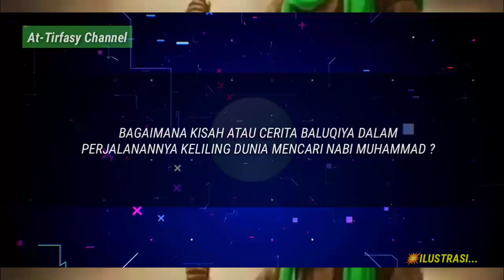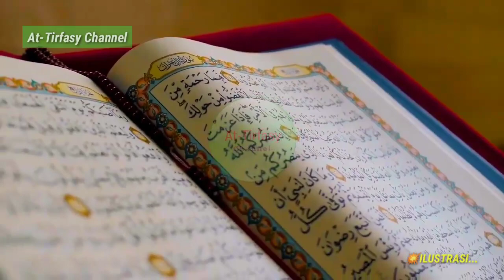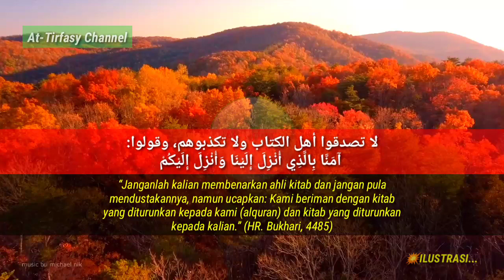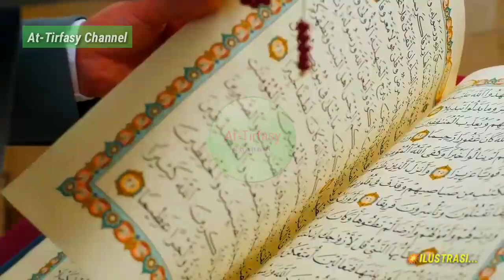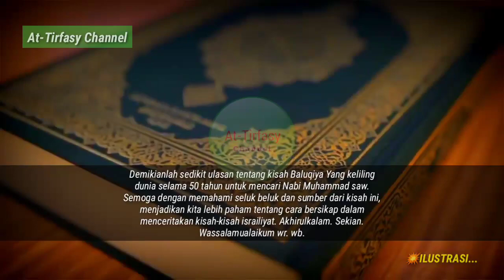KISAH ANAK ISYA 50 Tahun Keliling Dunia Mencari Nabi Muhammad SAW | Namanya Baluqiya Yang Terkenal!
Jauh sebelum masa Nabi Muhammad, diceritakan bahwa ada seorang pemuda bernama Isya. Ia merupakan seorang ulama dari keturunan Bani Israil yang kerap membacakan kisah-kisah terdahulu kepada kaumnya.

Isya banyak menulis tentang sifat-sifat Nabi terakhir, yaitu Nabi Muhammad saw dalam selebaran kala itu. Kemudian ia simpan dalam sebuah peti yang dikunci. Lalu kemudian kuncinya ia simpan di tempat yang sulit diketahui orang.

Isya mempunyai seorang anak bernama Baluqiya. Dan setelah ia meninggal, Baluqiya langsung melihat adanya peti terkunci yang diketahui adalah peninggalan sang ayah.

Akhirnya, setelah memahami apa yang ia baca dalam peti tersebut, Baluqiya pun memutuskan untuk pergi mencari Nabi Muhammad saw. setelah sebelumnya menceritakan hasil bacaannya tersebut kepada kaumnya Bani Israil, yang tentu saja hal itu sangat mengejutkan mereka.

Lantas, bagaimakah kisah atau cerita baluqiyah dalam perjalanannya keliling dunia mencari Nabi Muhammad? Apakah kisah baluqia ini benar terjadi atau sekedar cerita fiksi belaka? Jika cerita ini benar, adakah disebutkan dalam al-Quran Dan hadits Nabi saw? Mari kita simak bersama!

kisah baluqiya keliling dunia mencari nabi muhammad
kisah baluqiya mencari nabi muhammad
baluqiya keliling dunia mencari rasulullah
baluqiya dalam al quran